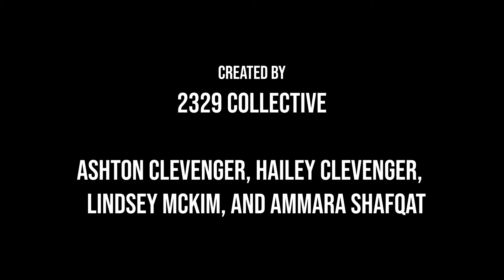Lucent I Shadowed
A music video following choreography created by the 2329 Collective.

Directors, Choreographers, Dancers: 2329 Collective - Ashton Clevenger, Hailey Clevenger, Lindsey McKim, and Ammara Shafqat
Original Music: Part I: Andrew Welling (Poem: “Love Letter” by Sylvia Plath)
   Part II: Kaleb Branner
   Part III: Jack Yagerline                                                                               Cinematographers: Addison Cole and Delaney Del Gallo
Editor: Addison Cole
Drone Cinemetographer: Zachary Clymore